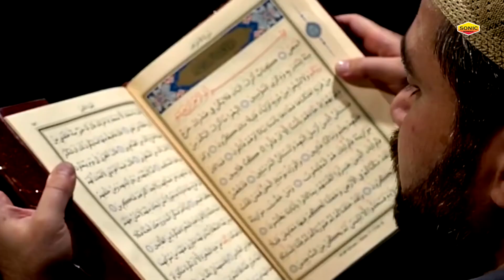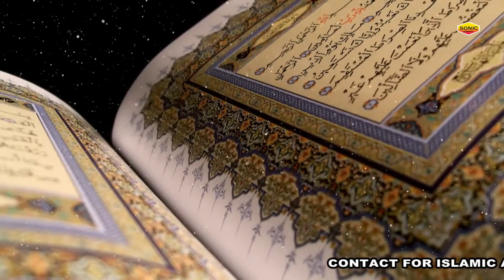Ramazan Barkato Ki Aaya Bahaar Lekar - इस क़व्वाली को सुनकर आपका रोज़ा अच्छा कटेगा - Rehan Ali - New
Title : Ramazan Barkato Ki Aaya Bahaar Lekar
Album : Ramazan Barkato Ki Aaya Bahaar Lekar
Singer : Rehan Ali